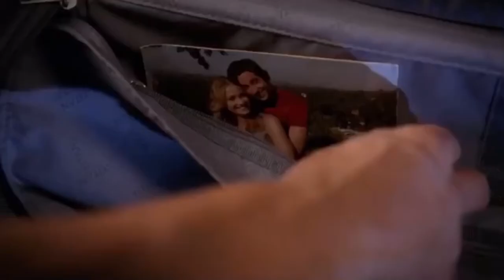Chuck and Sarah || S04E02 || “You’re my home Chuck. You always have been”